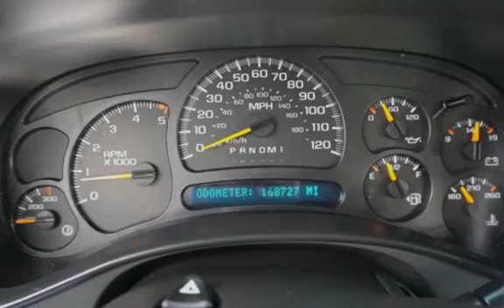2004 Chevrolet Silverado 2500 LT 4dr Crew Cab LT for sale in Milwaukie, OR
2004 *Chevrolet* *2500* *HD* 4X4 *Silverado*, Crew Cab, 4 Doors, V8 6.6L *** TURBO DIESEL *DURAMAX* ***, Heated Leather Seats, ABS Brakes, Air Conditioning, Power Windows And Locks, Cruise Control, Tilt Wheel, CD Player, DVD Player,Tow Pkg, Power Steering, Dual Airbags, Premium Wheels, COOPER COUNTRY Tires, CLEAN IN AND OUT, MUST SEE, TRADES ARE WELCOME, FINANCING IS AVAILABLE, WE TRADE UP OR DOWN - HAVE A CAR OR TRUCK OF GREATER VALUE WE CAN HELP, RATES AS LOW AS 2.49 OAC, GOOD OR BAD CREDIT WE CAN HELP ... Ford f-250 f-350 f-450 F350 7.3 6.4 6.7 dually dully dualy diesel disel dizel trucks power stroke powerstroke lariat xlt xl king ranch lifted trucks long bed short bed pickup dodge ram 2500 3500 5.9 cummins diesel cumins cummings diesel Chevrolet chevy 2500hd 3500hd duramax 6.6 Allison train diesel truck 6 speed 5 speed manual manul trani flat bed slt lt ltz z71 gmc sierra 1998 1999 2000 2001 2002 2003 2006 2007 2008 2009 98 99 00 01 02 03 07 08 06 catfish pickup truck lariat sierra gmc .Ford f-250 f-350 f-450 F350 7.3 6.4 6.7 dually dully dualy diesel disel dizel trucks power stroke powerstroke lariat xlt xl king ranch lifted trucks long bed short bed pickup dodge ram 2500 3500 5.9 cummins diesel cumins cummings diesel Chevrolet chevy 2500hd 3500hd duramax 6.6 Allison train diesel truck 6 speed 5 speed manual manul trani flat bed slt lt ltz z71 gmc sierra 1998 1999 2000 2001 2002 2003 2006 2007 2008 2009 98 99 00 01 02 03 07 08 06 catfish pickup truck lariat sierra gmc twin turbo tune deleted chipped 2500 LBZ